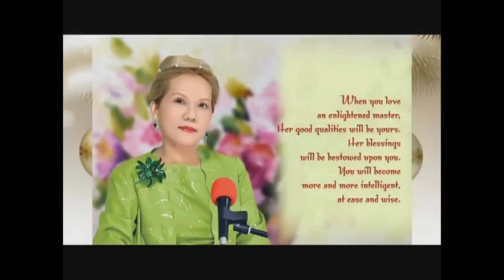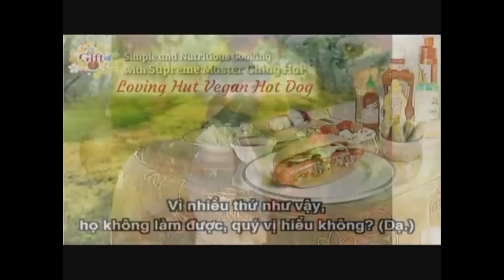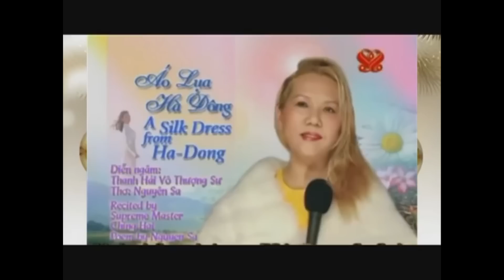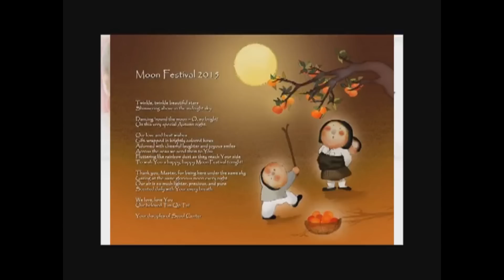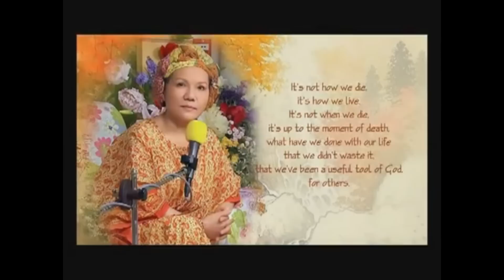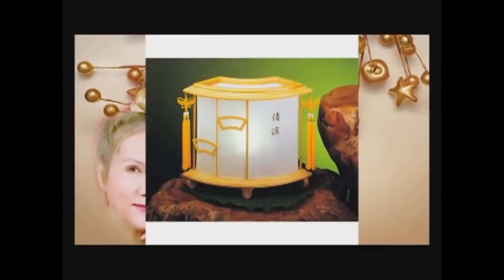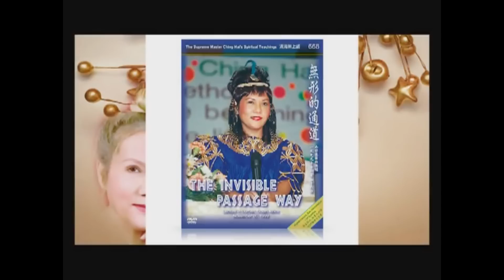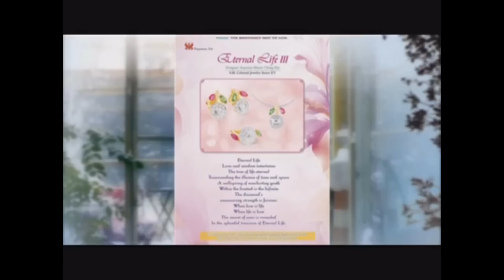Thanh Hải Vô Thượng Sư - Lời Pháp Cam Lồ 1,2,3,4,5.